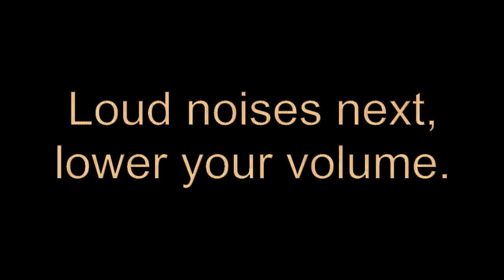Groot's other noises